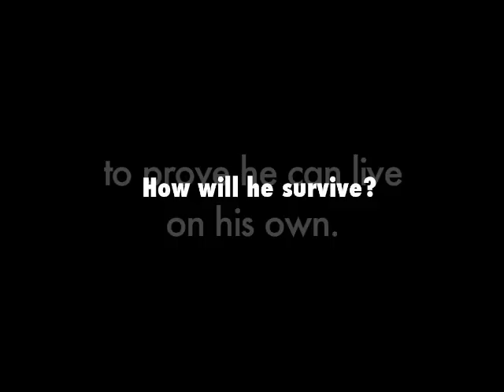My Side of the Mountain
BOOK TRAILER. A novel by Jean Craighead George and winner of the Newbery Honor Award. Set in the Catskill Mountains, My Side of the Mountain is the story of Sam Gribley, a young boy who runs away from home and survives in the wilderness of upstate New York.